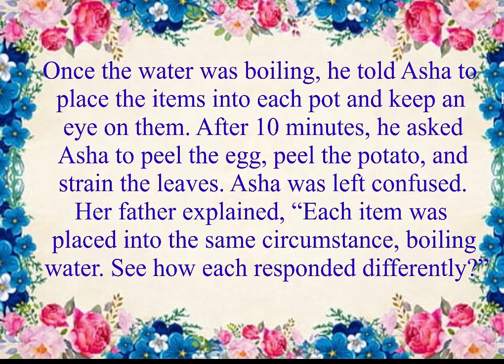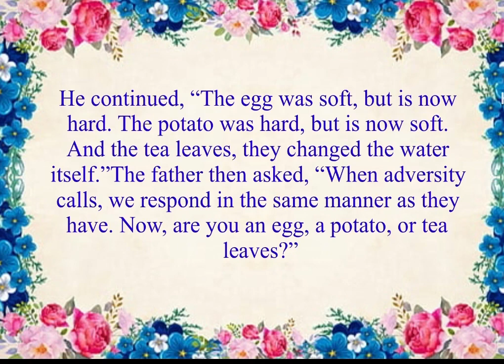When Adversity knocks | moral stories | learn english through stories | enjoy english stories